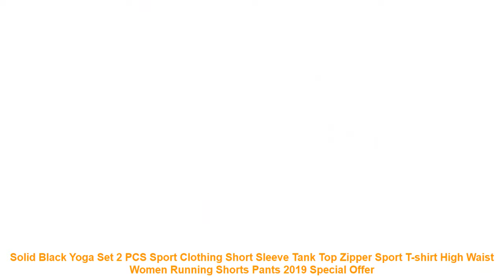Solid Black Yoga Set 2 PCS Sport Clothing Short Sleeve Tank Top Zipper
Cheap Solid Black Yoga Set 2 PCS Sport Clothing Short Sleeve Tank Top Zipper Sport T-shirt High Waist Women Running Shorts Pants 2019 with Free Worldwide Shipping!  Check Discount Price

Solid Black Yoga Set 2 PCS Sport Clothing Short Sleeve Tank Top Zipper Sport T-shirt High Waist Women Running Shorts Pants 2019
Sport Type: Yoga
Material: Polyester
Gender: Women
Feature: Anti-Pilling.Anti-Shrink.Anti-Wrinkle.Breathable.Quick Dry
Sleeve Length(cm): Short
Pattern Type: Solid
Fit: Fits true to size. take your normal size
Brand Name: Mr.nut
Similar Product
NRAHBSQT 2018 Black Printed Slim Gym Outfit Women Vest Leggings 2 Piece Set Women Fitness Sports
Diwish Yoga Sets Women Gym Clothes 2019 New Women Gym Sets 2 Piece Black Workout Clothes
Body Trainer Shits Vest and Slimming Pants with Black Sport Wear Hot Elastic Yoga Sets for
show belly sportwear women gym long sleeve fitness clothing black yoga sets 2019 2 pcs black
Women Sports Bra Leggings Set Black White Stitching Sport Suit Gym Yoga Sets 2 Pieces Fitness
2018 New Plus Size Women Sport Suit Gym Yoga Sets 2 Pieces Women Yoga Suit Black
Solid Black Yoga Set 2 PCS Sport Clothing Short Sleeve Tank Top Zipper Sport T shirt
V Neck Solid Yoga Set Women GYM Cloth 2 Piece Jogging Suit Sexy Workout Clothing Gym
Sexy Breathable Yoga Sets Female Black Solid Sports Fitness Wear For Sport Set Gym Women Red
Gym Clothing for Women Mesh Patchwork Yoga Sets Crop Tops Pants 2 Piece Sportswear Black Running

Others Activewear  Videos :
One Piece Plus Size Swimwear Women Swimsuit Push Up Bathing Suit Monokini Bodysuit Beach Wear Tummy control Swim Suit 3XL =